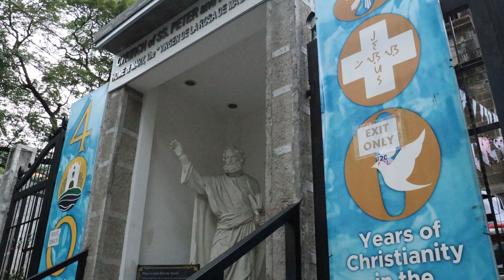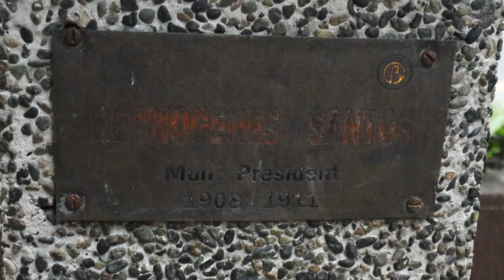POBLACION MAKATI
Brgy. Poblacion, the Old central business district of Makati City, Philippines prior to being transferred to Ayala and Buendia Avenues. Poblacion "Pobla" is the city's center of government, entertainment, culture and history, also the second most important business center after Makati Central Business district. Poblacion serves as tourists district as it has a lot of hotels, restaurants and bars, malls and etc.